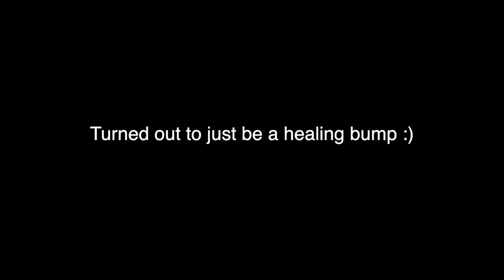CHANGING MY TONGUE BAR FOR THE FIRST TIME | Biddle